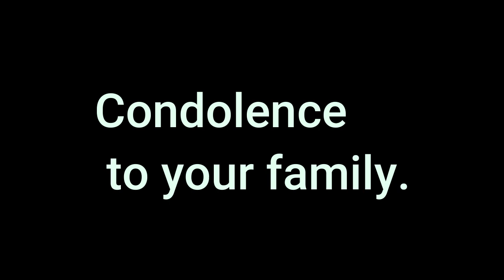PRANK GONE WRONG!! BAKIT MO BINARIL.?